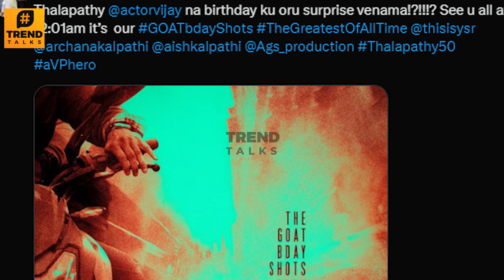THE GOAT Glimpse 🔥 Reaction | Thalapathy Vijay | Venkat Prabhu | Yuvan Shankar Raja | Second Single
Thalapathy Vijay Birthday Special GOAT Movie Bike Chasing Scene Glimpse | GOAT Unseen Video